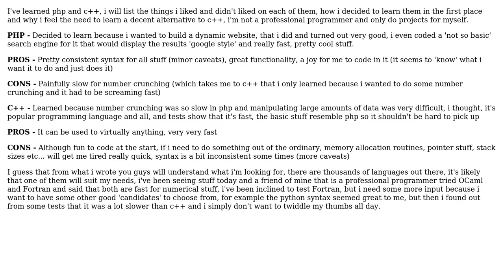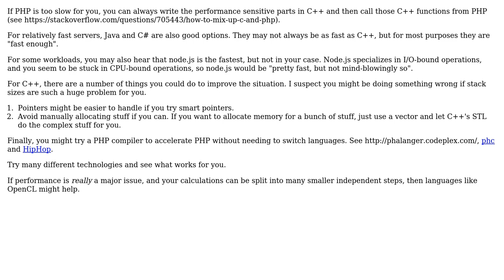Software Engineering: I need a decent alternative to c++ (2 Solutions!!)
Software Engineering: I need a decent alternative to c++

With thanks & praise to God, and with thanks to the many people who have made this project possible! | Content (except music & images) licensed under CC BY-SA | Music | Images & others | With thanks to user wxiiir user luiscubal user DXM and the Stack Exchange Network Trademarks are property of their respective owners. You are responsible for your own actions.